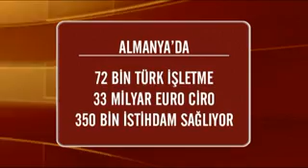29 Kasım 2011 tarihli 'Ulusa Sesleniş' konuşması - erdoganist.com